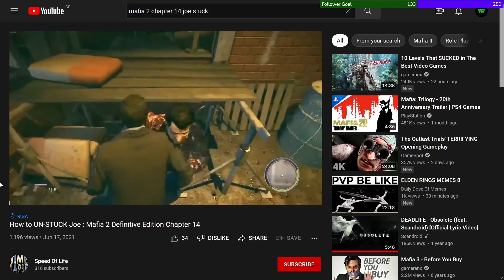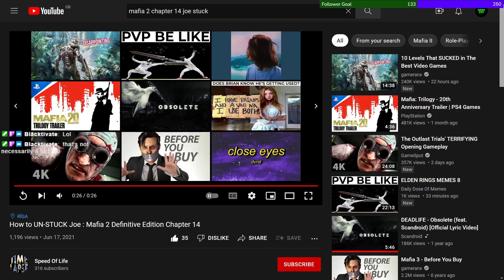Mafia 2 Definitive Edition Chapter 14 'Stairway To Heaven ' - [Full Playthrough]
This was live streamed on twitch so I'm talking to chat while playing. Things are really spicing up here and I'm starting to see the only way out! Enjoy and maybe come by the stream sometime on Twitch